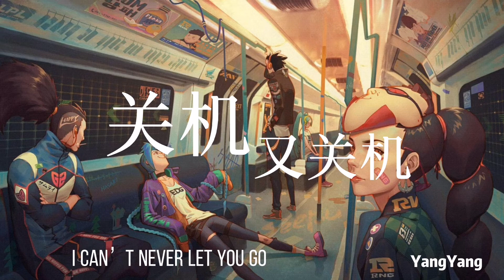抖音神曲「关机又关机」by YangYang「为什么关机又关机 对不起已经关机」中文流行歌曲 动态歌词 完整版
作词 : YangYang
作曲 : YangYang

你一直在我身边 哪怕我一无所有
你说只要我爱你 你就别无所求
看着你的照片  我的悲伤
以为学会伪装  就不会受伤
还是会想你  特别是晚上
拨不通电话  我跟谁讲
为什么关机又关机 对不起已经关机
我漫无目的我总是力不从心
这次又关机又关机
我焦急想过也放弃
18818 电话还要不要打
so你不在  我走开  哎咦耶咦耶
怎么忍心让你受委屈
烦恼不断哎咦耶咦耶
不相信 这是命
哎咦耶咦耶
还没给你发完的短信
被我藏在手机哎咦耶
你知道我的脾气嘛
吵架我从不回头
i got 大男子主义
谢谢你给予我的包容
我爱你这句话我说了3万七千多遍
我的爱我的爱我的爱我的爱就像真金不怕火炼
如果非要做个比喻  离开我我会死去
才不管三七二十一
 nobody can  fun with me
我讨厌你的前任 因为他根本不配
对不对 只有我才懂得你的珍贵
我漫无目的 我总是力不从心
18818 电话还要不要打
打你 电话 没说够
我们 的心 被伤透
其实不想让你走
i can’t never let you go go  go  go
相信你也肯定懂
如果你是真的懂
I feel so sad I feel so sad
你不在 还是会想你
特别是晚上 播不通电话我跟谁讲
18818 电话还要不要打

编曲Arranger：Raspo / Hasoul studio
混音/RecordYangYang@studio Hasoul
母带工程师/Master：YangYang@studio Hasoul
和声Backing vocals ：YangYang@studio Hasoul
统筹Overall planning：沈峻峻
发行Publishing：孙婷婷/孙悦
推广Popularize：沈峻峻/羊晃橙/谢诚
制作人Producer：YangYang/周元
监制Supervise：刘群/李超
出品人Producer：雷彬艺/张浩
出品/发行Producer：无忧音乐